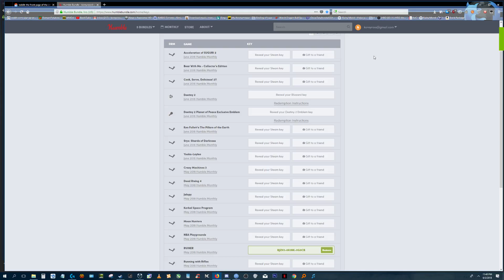Desktop 2018 06 03 23 40 19 11